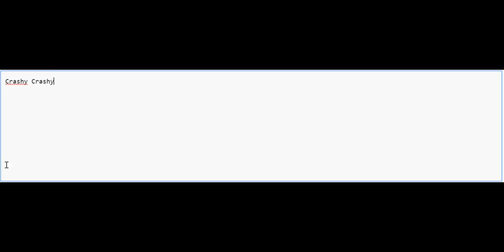Halloween Gameplay | Mineplex Halloween Horror | OOOO NOOOO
Yo Guys! Lemonz Lemons or Iron_Fisted_Dret back for another video! Again I'm playing mineplex! Yay! Just watch it. I'm not telling you what happens!

I wasn't joking.

IP: mineplex.eu